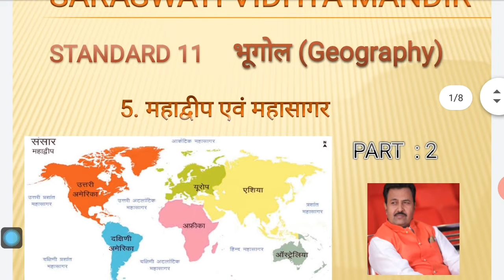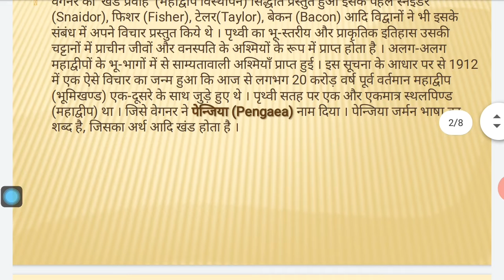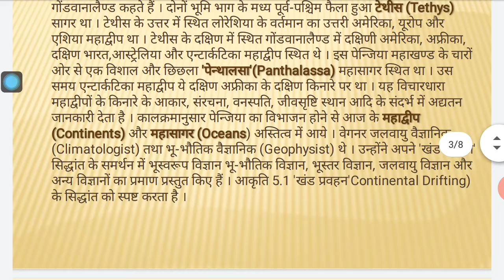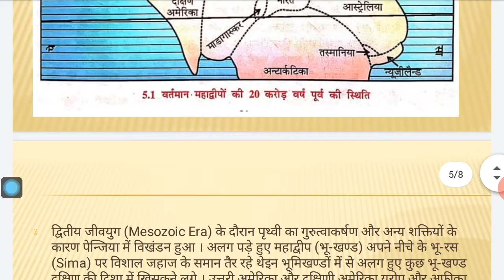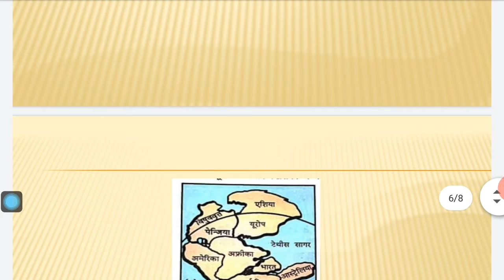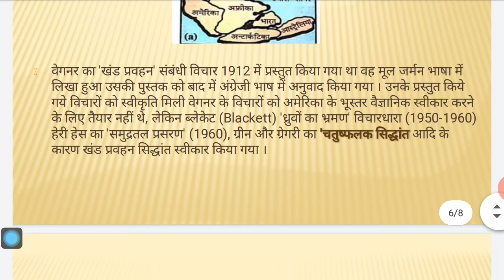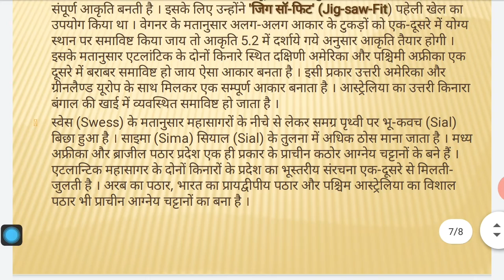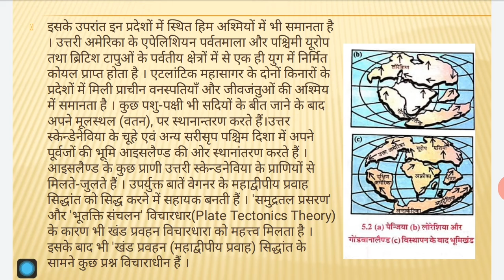CLASS11-GEOGRAPHY-CHAP 5 महाद्वीप एवं महासागर Part 2 By B.T.RAJPUT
विद्यार्थी मित्रों आज हम कक्षा ११के पाठ क्रमांक पांच महाद्वीप एवं महासागर के द्वितीय भाग  में महाद्वीप और महासागरों के वितरण के सिद्धांत के विषय में जानकारी प्राप्त करेंगे ।